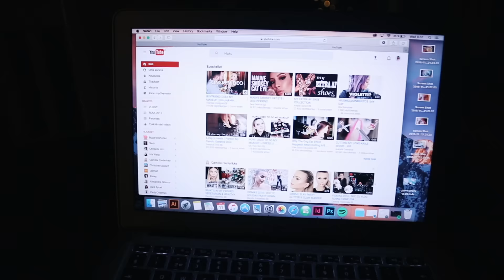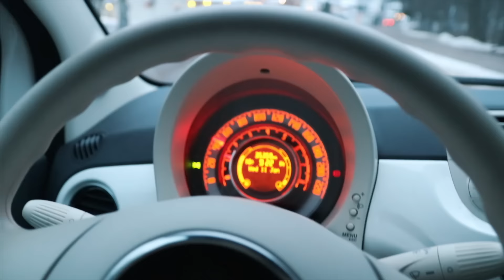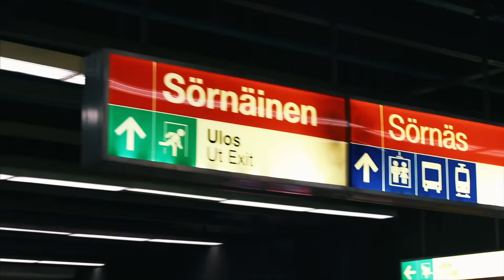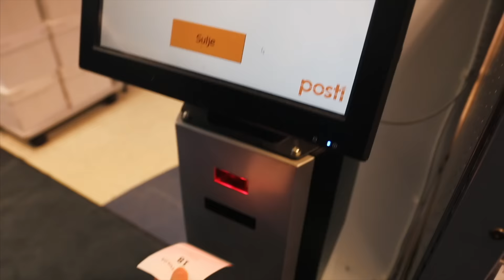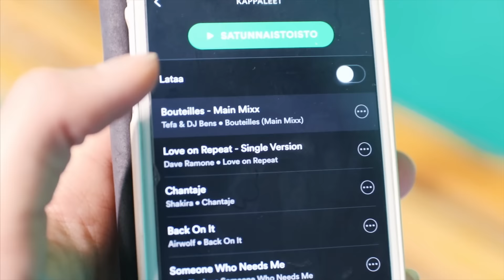MY DAY, ARKIPÄIVÄ // Unboxing, Bataattiranskis resepti & sulkapalloilua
TÄMÄ video EI siis ole yhteistyö, vaan paketti jonka sain on yhteistyötä varten. Kerroin rehellisesti miten yhteistyö oli sujunut, sillä heidän päässä oli paljon säätöä, ja paketti saapui vasta 2kuukauden jälkeen vaikka lupasivat sen saapuvan paljon lyhyemmässä ajassa. Voin suositella tuotteita, ne olivat hyvä laatuisia mutta kun olen jälkeenpäin lukenut arvosteluja yrityksestä niin kaikkien kannattaa tehdä oma päätös jos haluavat tilata sieltä :)

Tässä hieman arkisempi vlogi. Jaan teidän kanssa mun suosikki bataattiranskis reseptin, teen pienen unboxingin, ja pääsette katsomaan mun sulkkistaitoja haha :D